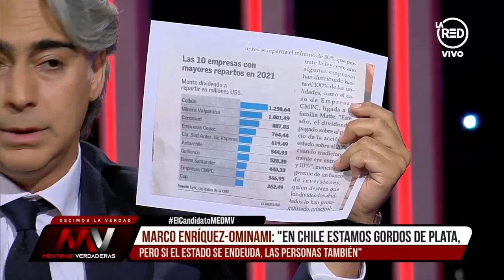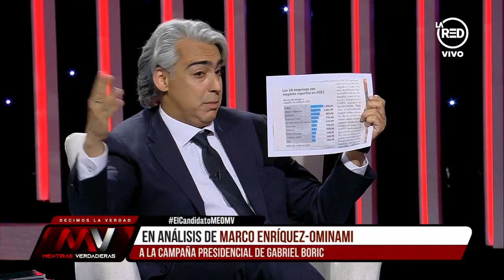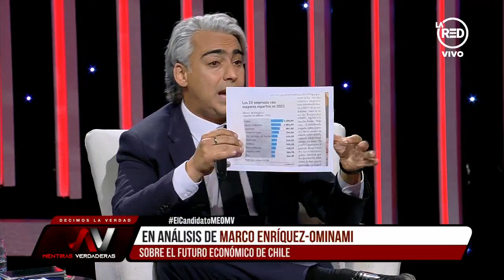Candidato Enríquez-Ominami: "Acá hay que ser valientes, no responsables"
El líder del PRO ahonda en sus críticas a Gabriel Boric, a quien acusa de "comportarse como viejo chico".